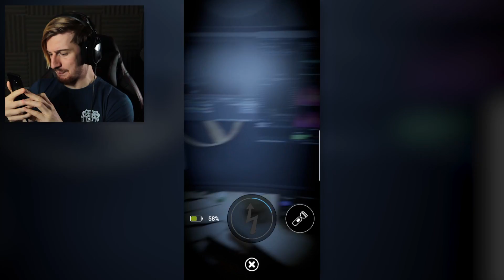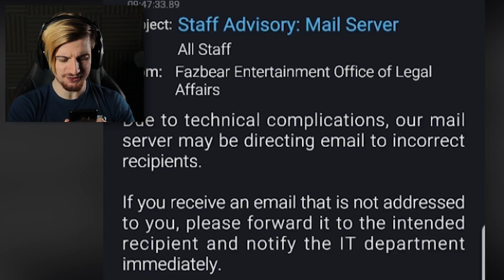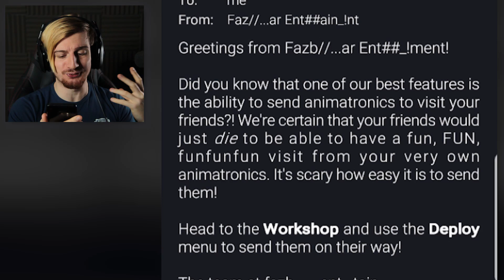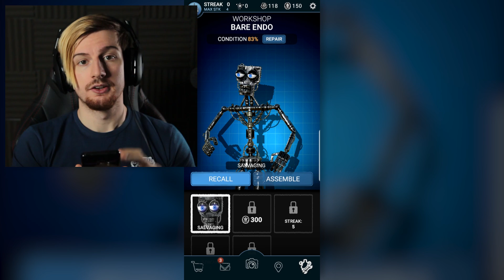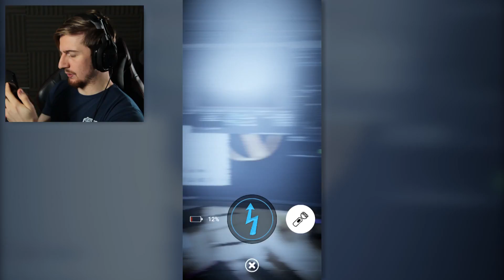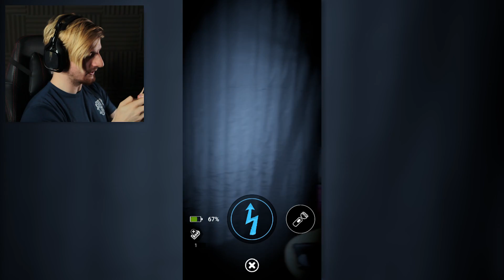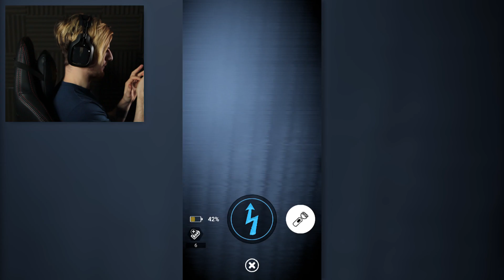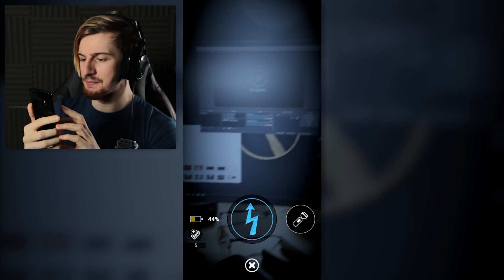UHH THESE ANIMATRONICS JUST MALFUNCTIONED.. | FNAF AR: Special Delivery (Part 2)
Welcome to FNAF: AR (aka Five Night's at Freddy's: Special Delivery) In this part we continue to capture more of the animatronics that visit us in our home and this time, they're malfunctioning..

Game: Five Night's At Freddy's: Special Delivery